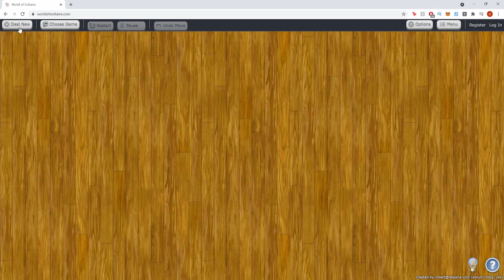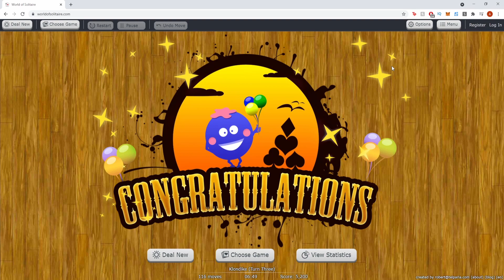ASMR Solitaire but the Video Doesn't End Until I Win || Whispers and Mouth Sounds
Well this video was a LOT of fun to film! I'm done worrying about what kind of content I'm making next. From here on out, I'll just be having fun and making ASMR that I think sounds good. I really enjoyed playing solitaire! I wish I had a camera that could face down so I could use actual cards, but online solitaire will work just fine. As always, let me know what you want to see in the future!